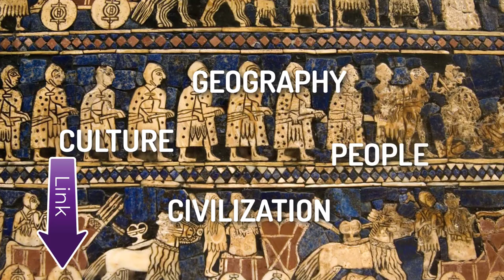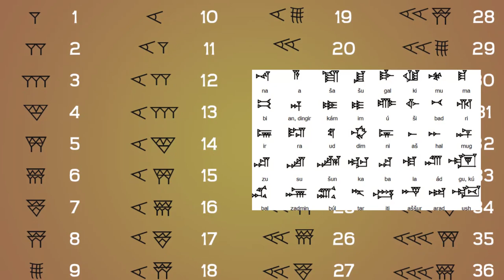Sumerian rulers, essential inventions, and technological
Fun fact about ancient sumerians

Sumer City-States
Sumerian Rulers and Government
Religion
Important Inventions and Technology

You can visit the Ducksters Education Site. I make this video Ducksters.